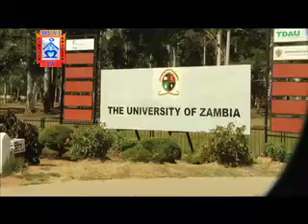BURT UNZA MAN REPORT